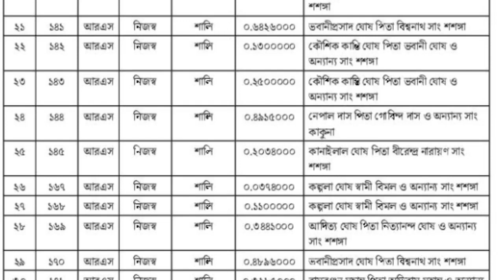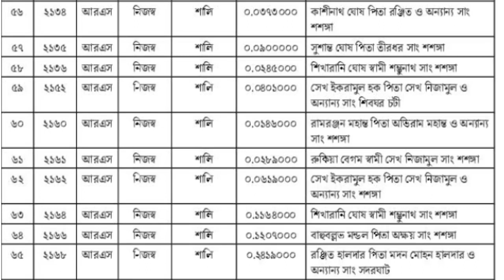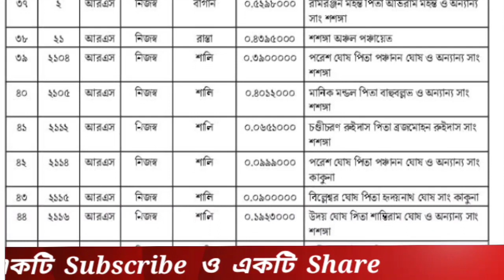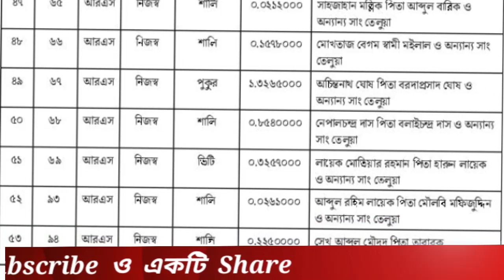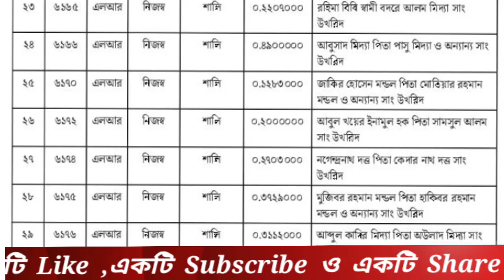part - 4, জমির দাগ নং, মৌজা-ব্লক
nh312

Calcutta Varanasi expressway, Kharagpur, kalyani expressway, economic corridor, bharatmala project ,

Berhampur , bharatmala, nashipur , National Highway system, Kolkata Varanasi expressway ,moregram, new update116